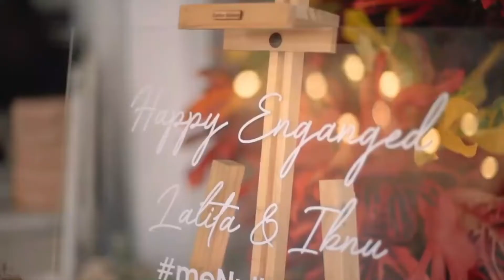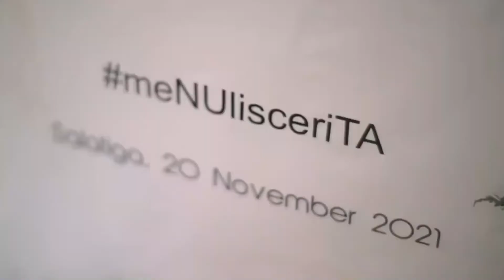TOP WEDDING HIGHLIGHTS LATEST 2022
wedding pwf
top wedding highlights,
top wedding highlights 2022,
top wedding highlights 2021,
top 10 wedding highlights,
top punjabi wedding highlights,
best wedding video app,
best wedding video album,
best wedding video australia,
best wedding anniversary video editing in kinemaster,
best wedding anniversary video maker app,
best wedding anniversary video editing in kinemaster telugu,
best wedding anniversary video,
best wedding anniversary video editing in kinemaster hindi